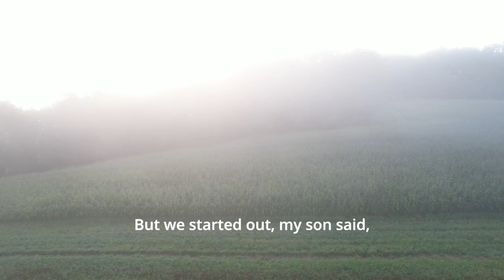Gary Zimmer on Soil Regeneration and Sustainable Farming Practices Ep.1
Have a sit down conversation with organic crop farmer Gary Zimmer, where he talks about the process of buying and regenerating his farms and handing the business of farming down to his family members. Zimmer dives into his process of writing his books about soil health and regenerating the land of his farms. He outlines his 3 rules to biological farming,”the chemistry, the physical and the biology.” He also chats about the importance of cover crops and how they affect the yields of the in season crop plantings. Gary preaches the importance of letting your land “rest” between plantings. One of many sit down conversations, with an Organic wizard in the world of farming we have planned for our viewers!

Learn.AcresUSA.com